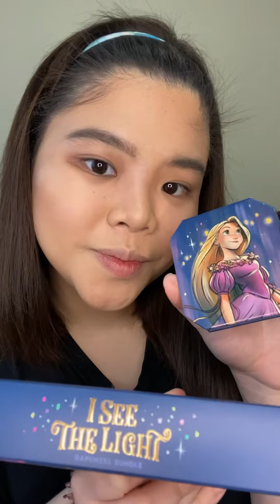COLOURPOP DISNEY COLLECTION X I SEE THE LIGHT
Musician: Silicon Estate